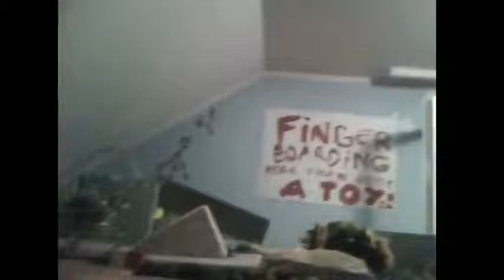"Mandarine 8 Bumblebe" new sesh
Background sound- unknown